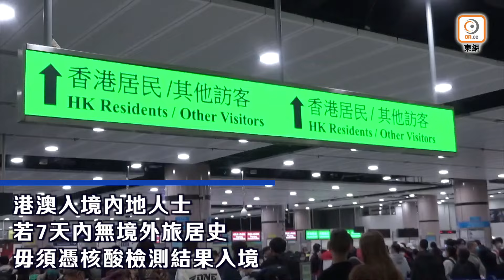【on.cc東網】港澳下周一起全面免檢入境 南下北上無限額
港府今日(3日)公布，香港與內地將於下周一(6日)全面、全開放通關，包括所有口岸不設人數限制，取消出入境前核酸檢測要求，並加開羅湖、蓮塘/香園圍口岸及落馬洲皇崗等口岸，而沙頭角貨運服務亦會恢復。自內地及澳門返港人士的檢測要求取消，惟出境前7日曾逗留海外或台灣的人士，仍須持有48小時核酸檢測證明。撤銷自海外入境人士的接種新冠疫苗要求，但抵港前須先進行快測，相關人士的快測要求會維持一段觀察期。

【港澳下周一起全面免檢入境　南下北上無限額】